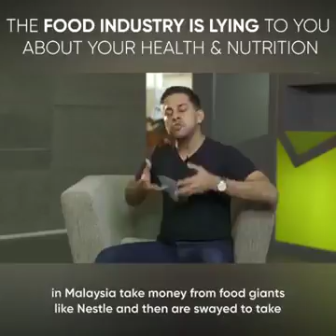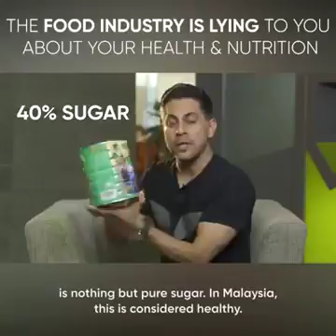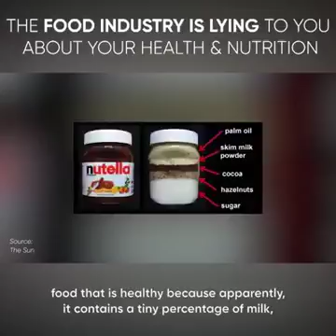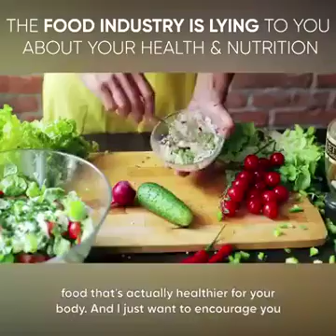Food industry lie